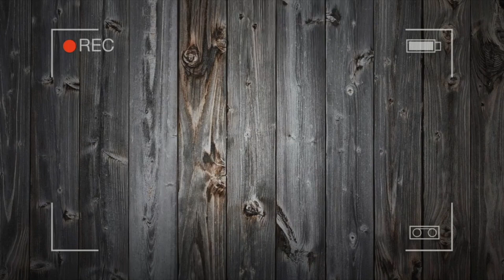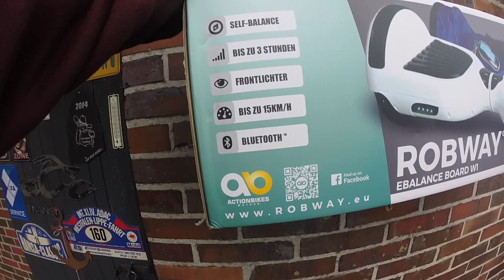🔴 Hoverboard Deutsch "Test Review" Robway W1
NEUE VERSION !

Der perfekte Fahrspaß für drinnen und draußen - im neuen Design, mit intuitiver Steuerung und dem ultimativen Hinguck-Faktor. Verblüffend einfach zu lernen. Die Gleichgewichtsstabilisatoren des Cat 2Droid halten dich immer aufrecht. Durch Neigen der Füße beschleunigst, bremst und lenkst du - fast wie durch Gedankenübertragung, denn man sieht dir die Steuerung deines Cat 2Droid nicht an. Sogar auf der Stelle stehen und um 360 Grad drehen ist möglich. Das robuste Gehäuse, eine hochwertige Vollgummibereifung, exzellente Komponenten und Bauteile sowie eine überragende Elektronik machen das Gleiten auf einem Cat 2Droid zu einem unvergleichlichen und sicheren Erlebnis. Der Cat 2Droid ist wartungsfrei, spritzwassergeschützt und einfach zu reinigen.Highlights:Zweirädriger Scooter mit ElektromotorReichweite bis zu 15 kmSpritzwasser - geschützt nach IP56GleichgewichtsstabilisierungssystemHöchstgeschwindigkeit bis ca. 15 km/hEinfache Aufladung innerhalb 60 MinutenFahrlichtBatterie-StatusanzeigeWenden auf der Stelle um 360 Grad möglich